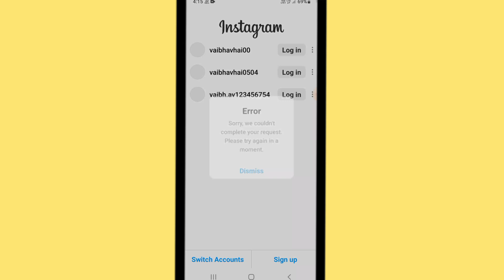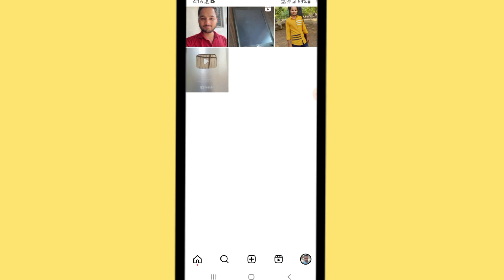How to fix sorry we couldn't complete your request please try again in a moment problem in instagram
instagram me error sorry we couldn't complete your request,
instagram account sorry we couldn't complete your request,
sorry we couldn't complete your request instagram create account,
instagram account sorry we couldn't complete your request in telugu,
sorry we couldn't complete your request instagram kyu aata hai,
sorry we couldn't complete your request instagram new account,
instagram error sorry we couldn't complete your request,
instagram error sorry we couldn't complete your request malayalam,
instagram edit profile sorry we couldn't complete your request,
instagram login error sorry we couldn't complete your request malayalam,
instagram login error sorry we couldn't complete your request,
how to fix instagram sorry we couldn't complete your request,
sorry we couldn't complete your request instagram following,
instagram showing sorry we couldn't complete your request,
sorry we couldn't complete your request instagram 2023,
sorry we couldn't complete your request instagram kaise hataye,
instagram sorry we couldn't complete your request in tamil,
instagram id sorry we couldn't complete your request,
in instagram sorry we couldn't complete your request,
sorry we couldn't complete your request instagram iphone,
sorry we couldn't complete your request instagram in tamil,
sorry we couldn't complete your request instagram in telugu,